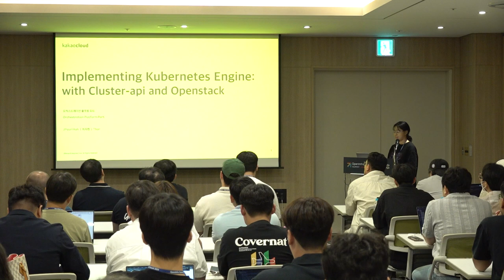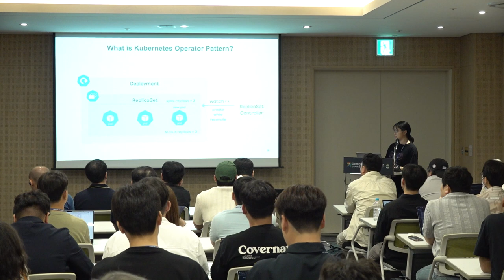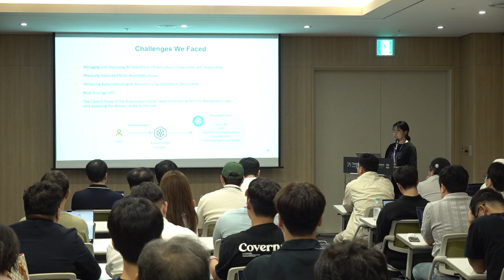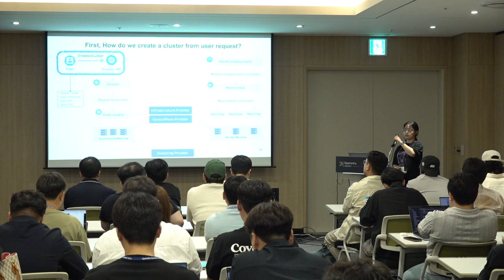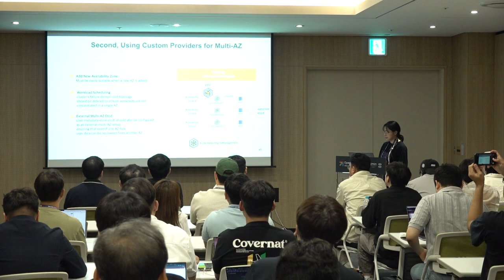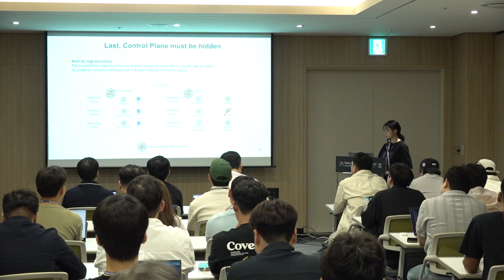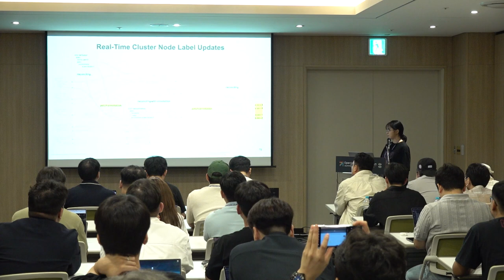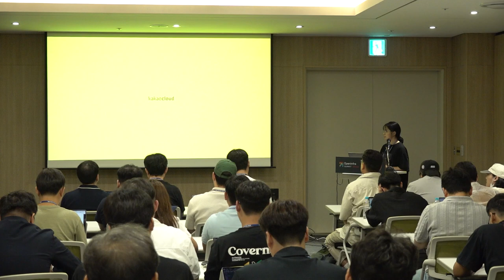Implementing a Kubernetes Engine with Cluster-API and OpenStack / Kubernetes engine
How can we automate the deployment and management of infrastructure-level resources? At KakaoCloud, we manage and deploy OpenStack resources, such as virtual machines and load balancers, using Kubernetes. One of Kubernetes' strengths is its ability to maintain resources in the desired state using the controller pattern. Leveraging this advantage, we can automatically create clusters in the desired state and respond immediately to failures in hypervisors.
In particular, my team is developing a Kubernetes engine, one of the public cloud services. When users request cluster creation through the console, we provide Kubernetes services by creating the management control plane and worker nodes in the user domain. The Kubernetes engine service is implemented by combining Cluster-API open source, custom controllers, providers, and OpenStack. In this presentation, I will share the trials and errors encountered during this implementation, various challenges faced during actual service operation, and the know-how gained from resolving these issues.
인프라 레벨의 리소스를 자동으로 배포하고 관리하기 위해서 어떤 방법을 사용할 수 있을까요? KakaoCloud에서는 Virtual machine과 load balancer 등의 Openstack 리소스를 Kubernetes로 관리/배포하고 있습니다. Kubernetes의 강점 중 하나는 controller-pattern을 사용하여 리소스를 원하는 상태로 유지할 수 있다는 것인데요, 이런 장점을 활용하여 원하는 상태의 cluster를 자동으로 생성하거나 장애가 발생한 hypervisor에 즉각적인 대처를 할 수 있습니다. 특별히, 제가 있는 팀에서는 public cloud service 중 하나인 Kubernetes engine을 개발하고 있습니다. 사용자가 console을 통해 cluster 생성을 요청하면 관리용 controlplane과 사용자 영역의 worker nodes를 생성하여 쿠버네티스 서비스를 제공합니다. Kubernetes engine 서비스는 cluster-api 오픈소스와 custom controller와 provider, openstack을 조합하여 구현하였는데요, 이번 발표에서는 이러한 구조로 구현하며 겪은 시행착오와 실제 서비스 운영 중 만난 다양한 장애 사례들, 그리고 이를 해결한 노하우를 소개합니다.

Speaker(s):
- jihyun huh